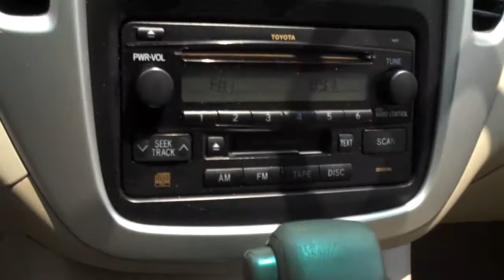2006 Toyota Highlander - Knoxville Used Cars